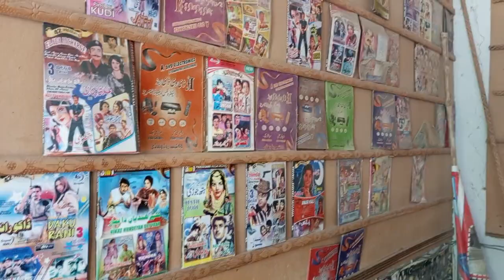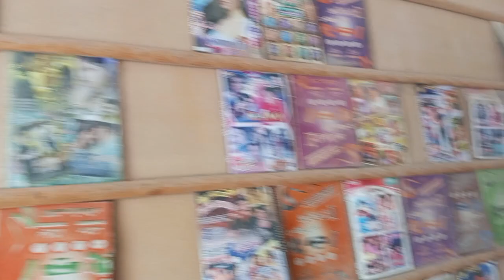International Luteray MOVIE CAST & FACT Sultan Rahi, Saima, Nadeem, Gulam Mohiuddin, Rembo, Madiha S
پاکستانی پرانی مووی کا گروپ کا لنک International Luteray MOVIE CAST & FACT Sultan Rahi, Saima, Nadeem, Gulam Mohiuddin, Rembo, Madiha S